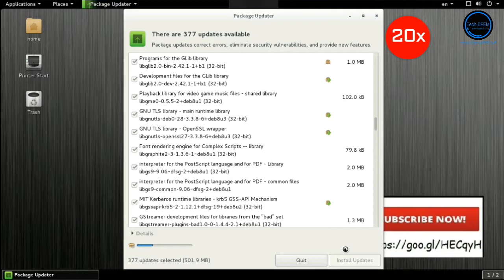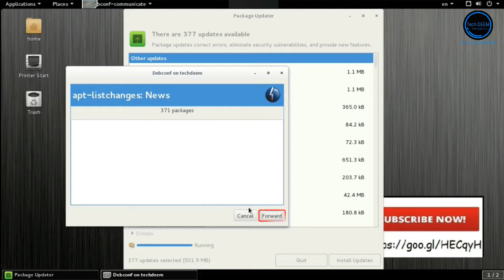How to update Packages in Linux Boss os | Part 2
Updating Packages (software's) in Linux is little bit hard but we do have a solution to update package in very short duration. This process of updating BossOS [Linux] is easier and very much convenient than we think...